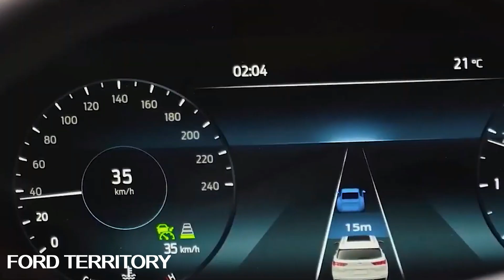Brief overview of the new Ford Territory 2024